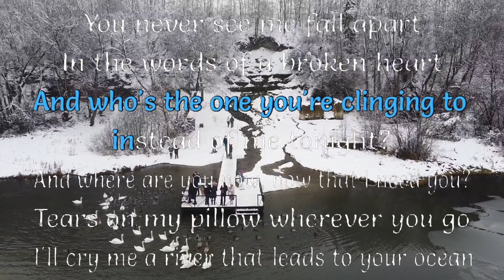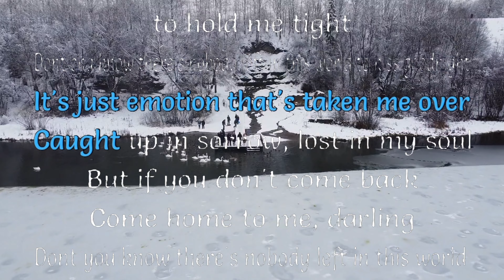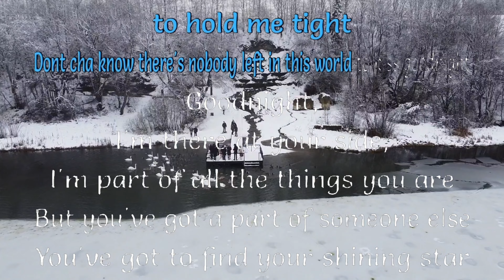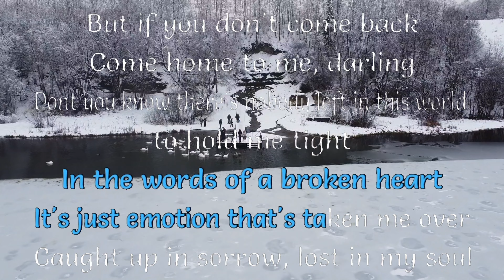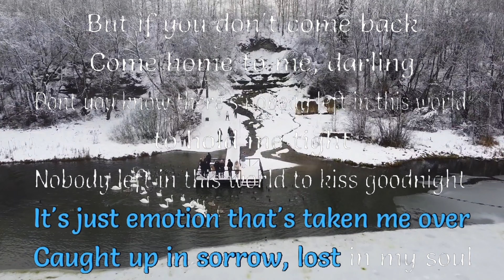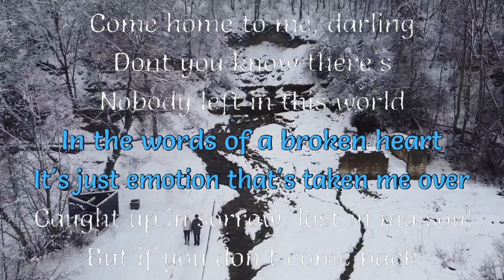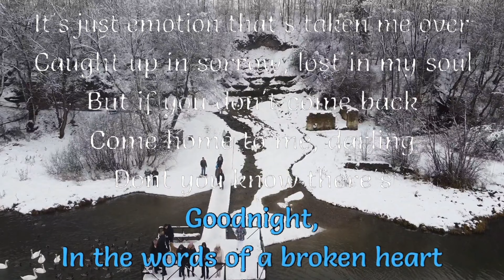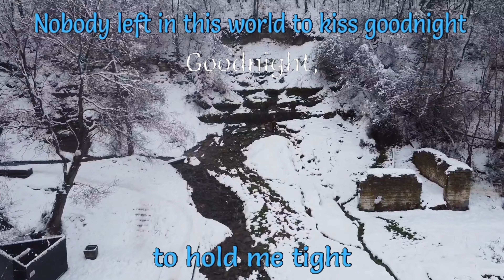Emotions [LET SING KARAOKE]